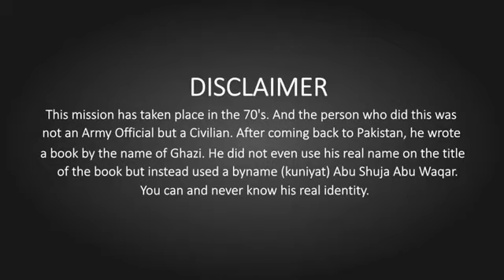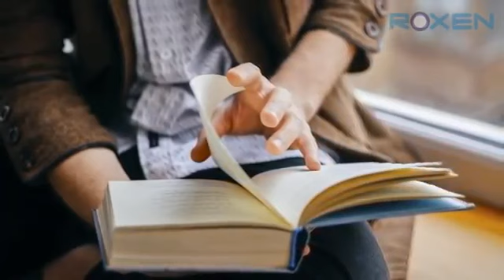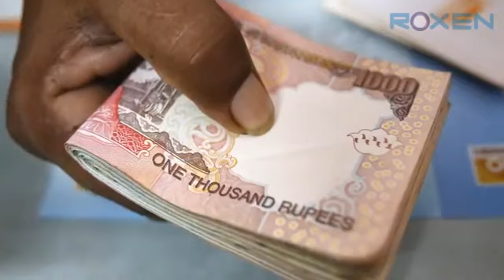Jasoos - Ep 38 _ Pakistani Spy Agent Reaches Nepal After Crossing Border Illegally _roxen original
Jasoos - Ep 38 _ Pakistani Spy Agent Reaches Nepal After Crossing Border Illegally _

Pakistani jasoos part 38

roxen original
pakistani jasoos nepal pohnach gya
jasoos episode 38
pakistani jasoos
,pakistani sniper
,pakistani commando
,jasoos,target pakistan
,pakistani jasoos epi 38
,pakistani jasoos 37,

pakistani jasoos in india
,pakistan ka jasoos
,pakistani jasoos india main
,pakistan jasoos part 37
,pakistan jasoos episode 37
,pakistani jasoos sarfarosh episode 13
,jasoos episode 38
,jasoos epi 38
,pakistani jasoos ka sikh sathi double agent nikla,jasoosi stories,jasoos mujahi